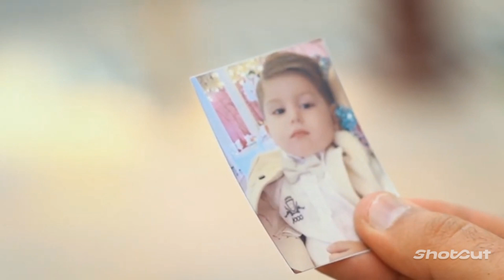Шероз Эшонкулов - Модар - 2022 Sheroz Eshonkulov - Modar - 2022